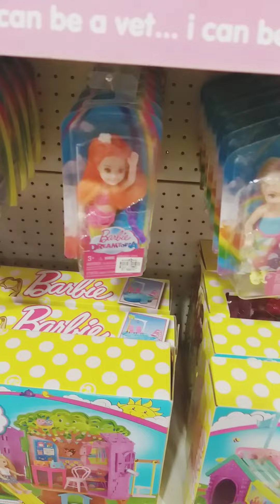JACKPOT WINNER!!! whoooooooh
We have a lot of fun.